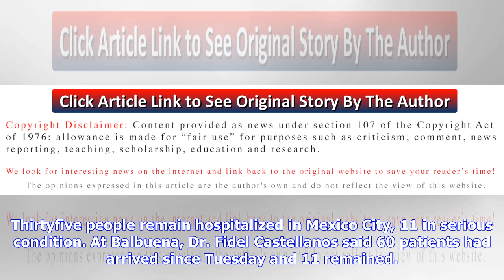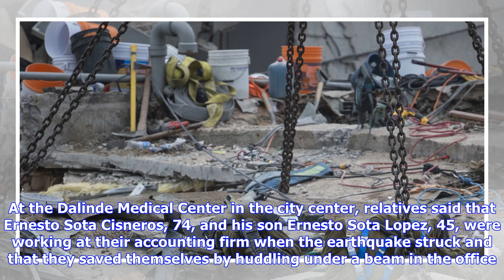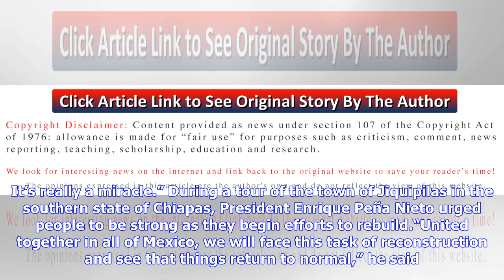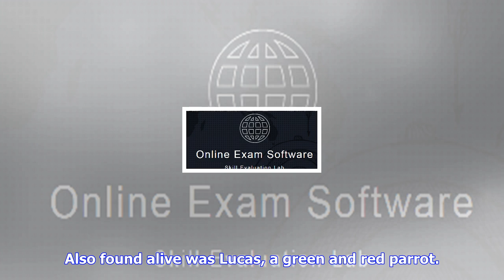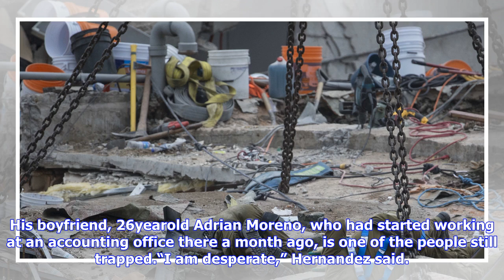Breaking News | As mexico earthquake survivors heal in hospitals, rescuers aren't giving up in the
As mexico earthquake survivors heal in hospitals, rescuers aren't giving up in the search for others

Maria de Jesus, 35, has two legs in casts, deep scrapes on her arms and fresh stitches that run from...